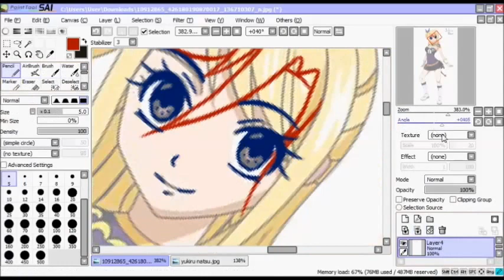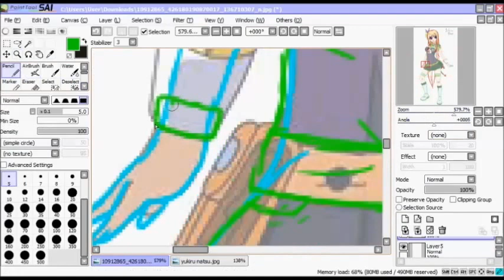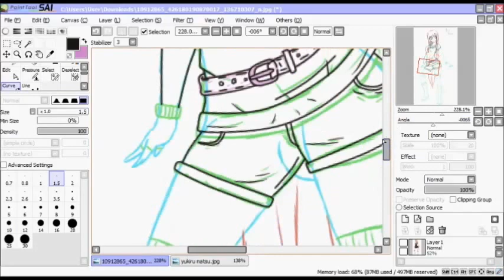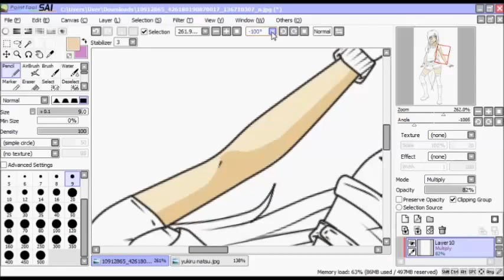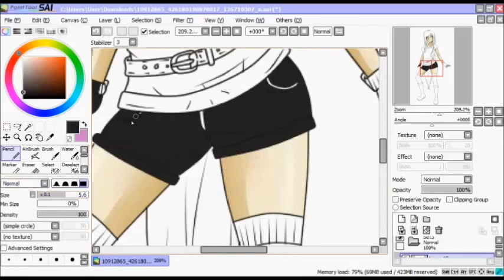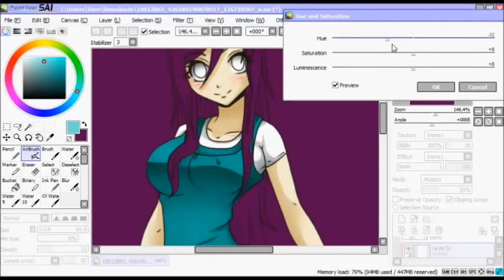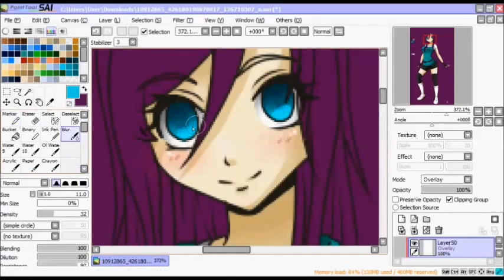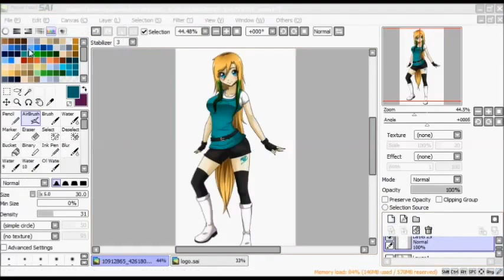Speedpaint ~ Yukiru new Style [Fairy Tail Oc] || Mishara Kusei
Yukiru new Style
mehr von mir und meinen Bilder auf meiner Facebookseite ^^ (Link unten)

Mishara Kusei